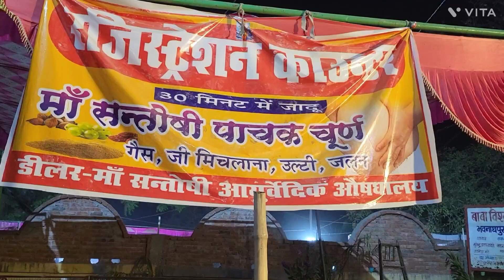कंबल वाले बाबा को लेकर समर्थक और पीड़ित के बीच बहस!